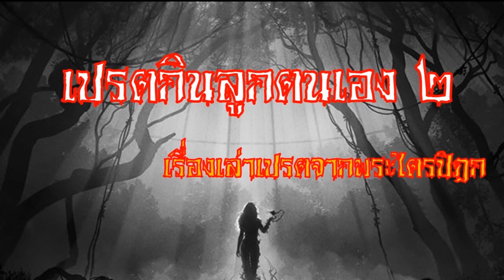นางเปรตกินลูกตนคราวละ ๗ คน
◉เรื่องของนางเปรตที่ทำกรรมชั่วด้วยการทำให้คนอื่นแท้ง ไม่ยอมรับความจริง ได้สาบานว่าไม่ได้กระทำ และขอให้ตายไปเกิดเป็นเปรตกินลูกตนเอง
◉ Paknam 89.50 Redio ได้เรียบเรียงและถ่ายทอดออกมาให้ท่านผู้ฟังได้ฟังเพื่อเป็นอุทาหรณ์สอนใจ
◉ เพื่อท่านจะได้ไม่พลาดการรับชมใหม่ๆ ของเรา โปรดกดติดตามช่อง Paknam 89.50 Redio Bungsrapang ได้ที่